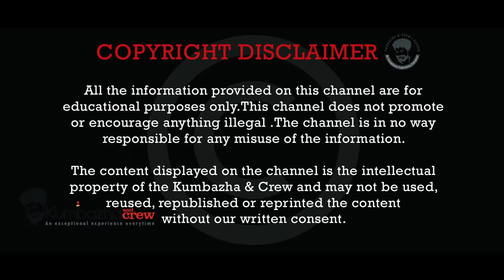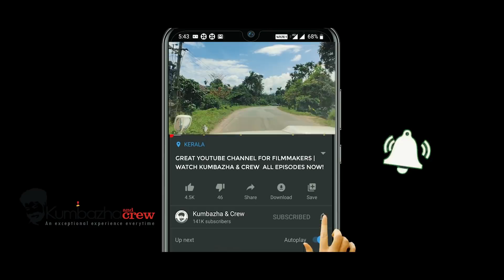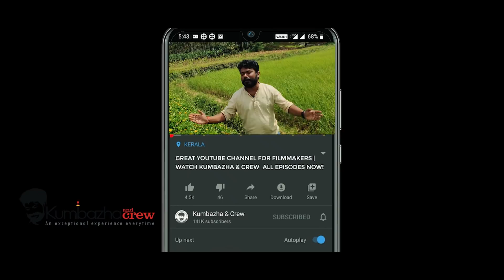മമ്മൂട്ടിയും, മോഹന്‍ലാലുമൊക്കെ സിനിമയില്‍ മീന്‍ പിടിക്കുന്നത് എങ്ങനെയാണന്ന് കാണണ്ടെ? FishingEpi-45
എൻ്റെ പ്രേക്ഷകരുടെ അഭിപ്രായത്തെ മാനിച്ച് സിനിമയിൽ ചുണ്ടയിട്ട് മീൻപിടുത്തം ... ഇങ്ങനെയും ചെയ്യാം .